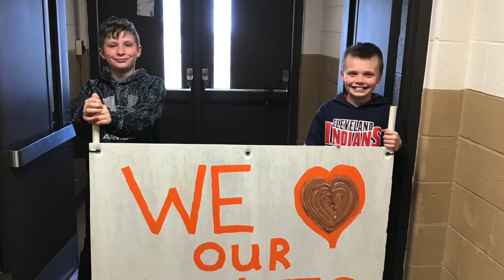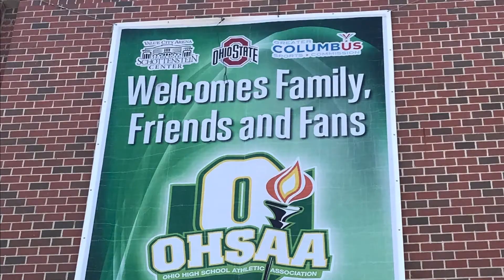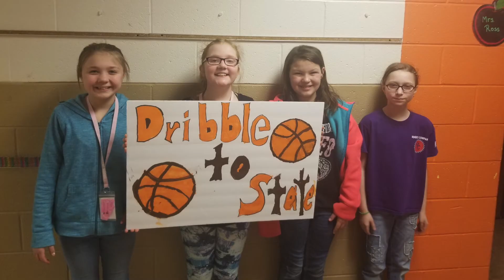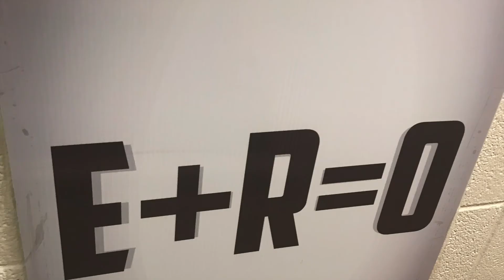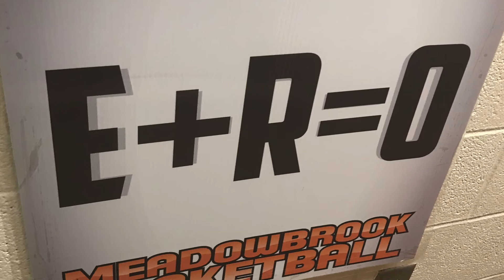Meadowbrook Colts Final Four- Journey to Elite